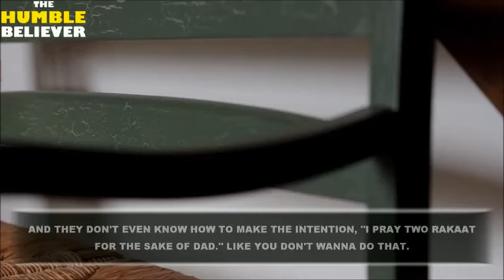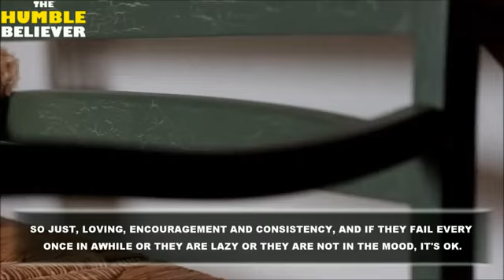Teaching Kids To Pray - Nouman Ali Khan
Teaching kids to pray from Ustadh Nouman Ali Khan

Original Video By The Humble Beilver